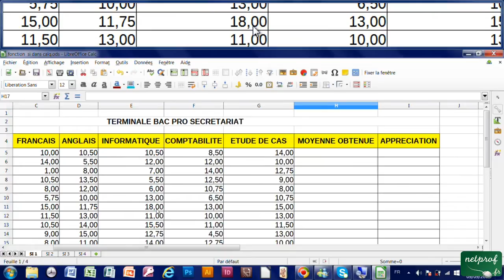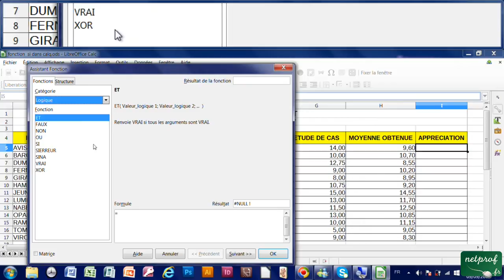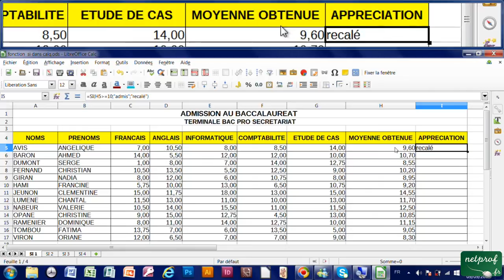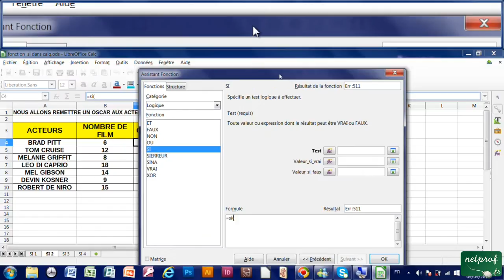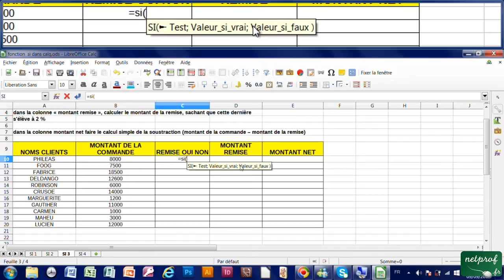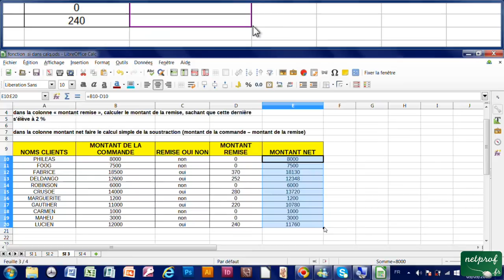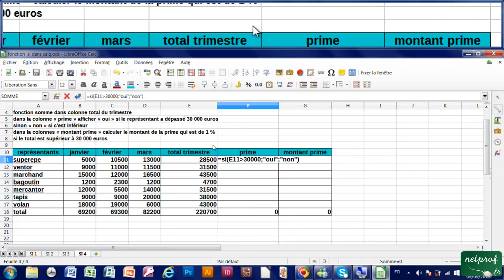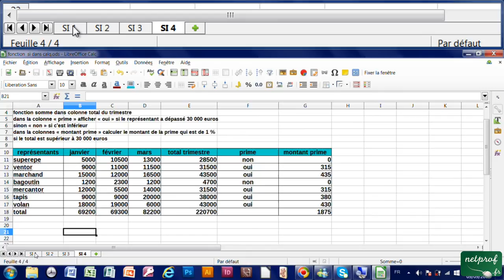19 - Utiliser la fonction logique Si avec Calc